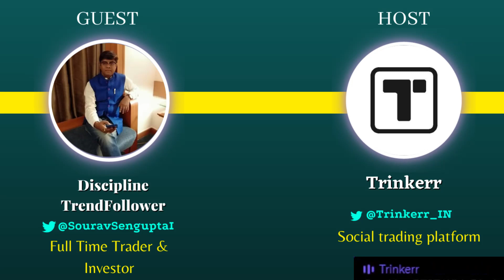Cracking BTST Trading